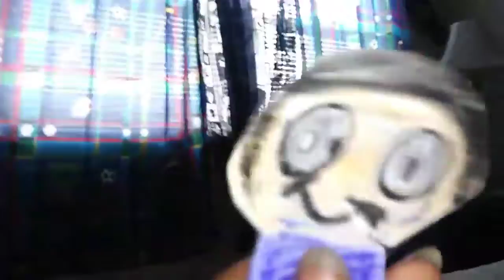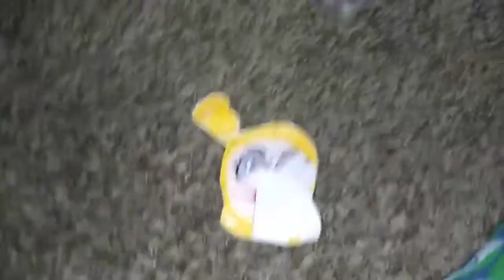The Hero In Us 2 (2023) - Car Chase Scene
Purr and his Buddies are driving to downtown while Flormen tries to hit Purr's Car.